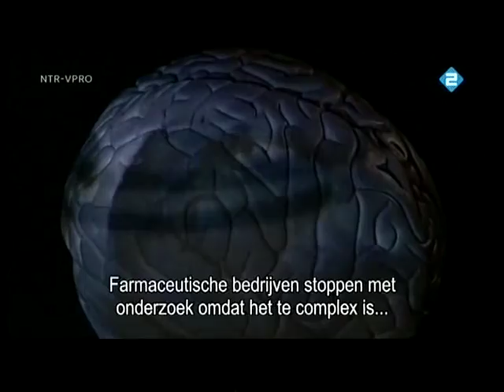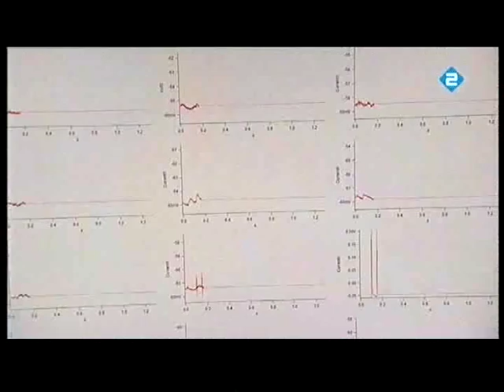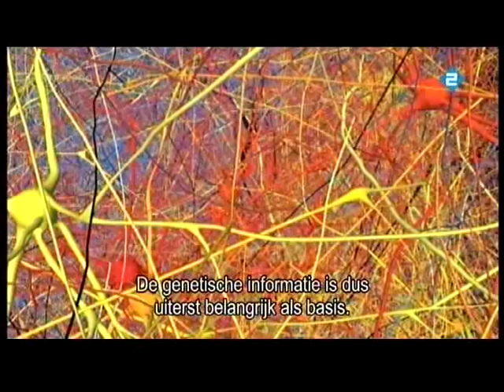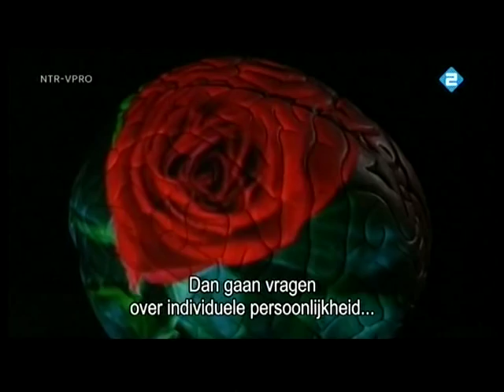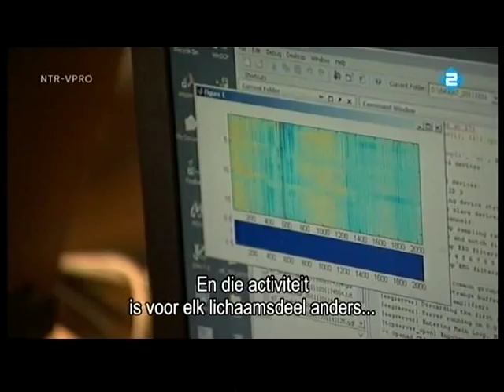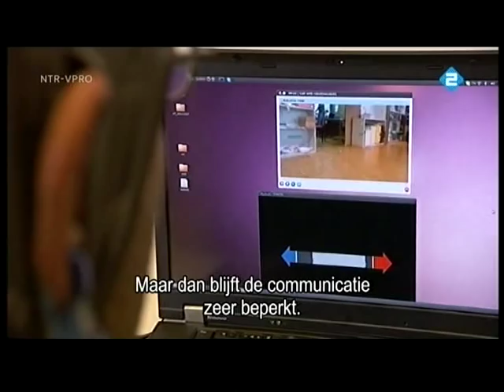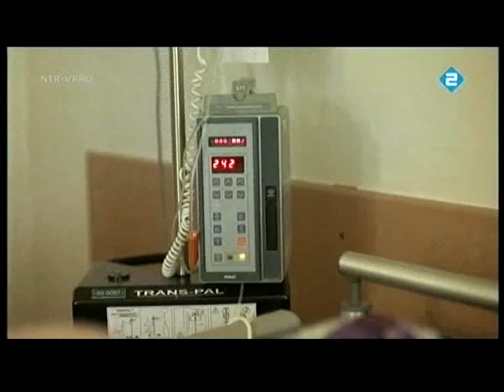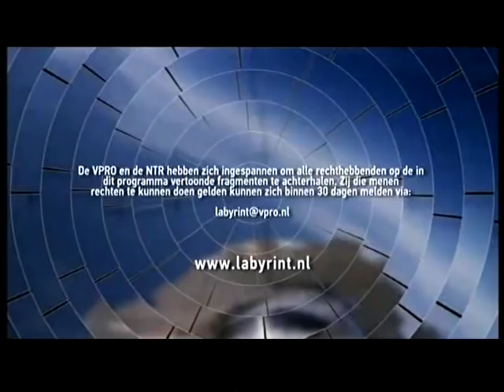VPRO Labyrint "de magie van het brein"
Dutch TV program Labyrint (VPRP) about "The magic of the Brain". Several BrainGainers were interviewed: Nick Ramsey, Femke Nijboer, Bram van de Laar